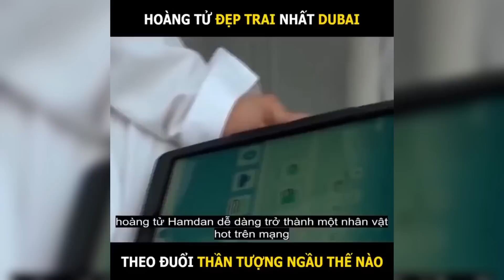Hoàng tử đẹp trai nhất Dubai | LT Review